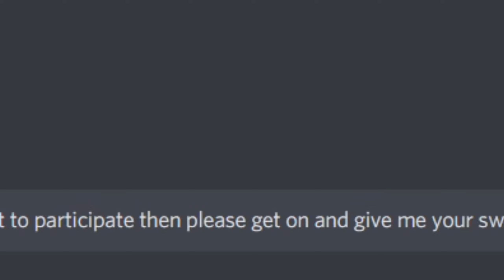WORLD DOMINATION!! - The prank wars begin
I try pranking my good friends on the Eclipse SMP. Unfortunately, this does not go as planned! But, I manage to build my very own starter base and get resources to complete a trap. Then a try traping and pranking 3 SMP members! Find out what happened in the video! Thanks so much for the support and I hope you enjoy it!!! Thanks!